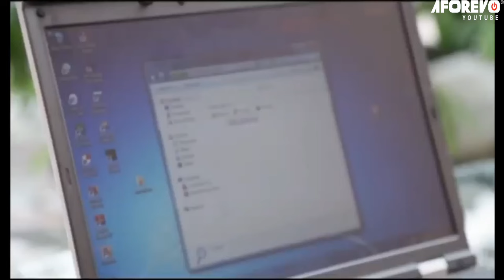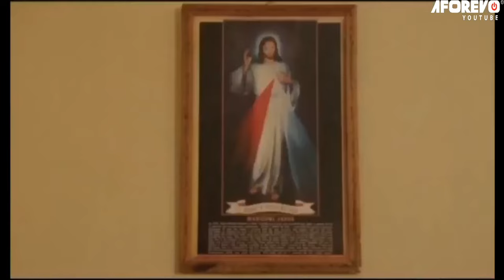You Will Increase Your Prayer Life After Watching This Movie About The Grace Of God -Nigerian Movies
A Prince Is Being Caught In Between His Calling Of Being A Reverend Father And Succeeding His Father Throne, But Due To The Custom And Tradition Of His People, His Decision Angers His Father So Much Because He's The Only Heir To The Throne. The Music Changed When A Maiden Claimed She Is Pregnant With The Prince's Child.

FirstClassTV#nigerianmovies#CANADA#JAMAICA#USA#UK#TRINIDADANDTOBAGO#africannigerianlatestmovies#ruthkadiri247#mauricesamtv